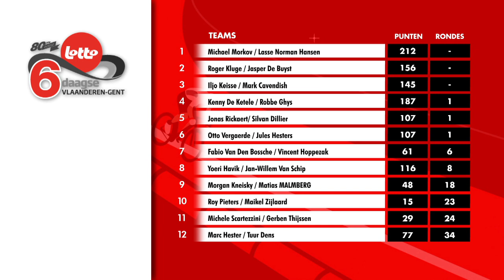Lotto Zesdaagse Vlaanderen Gent : dag 3